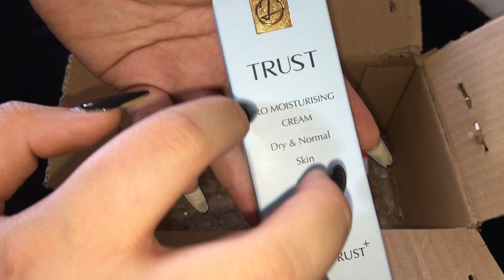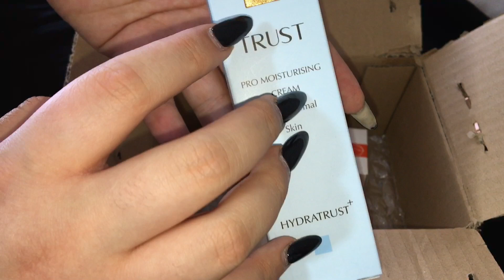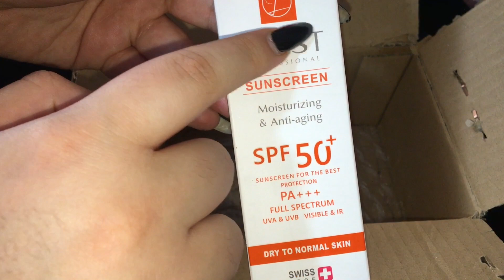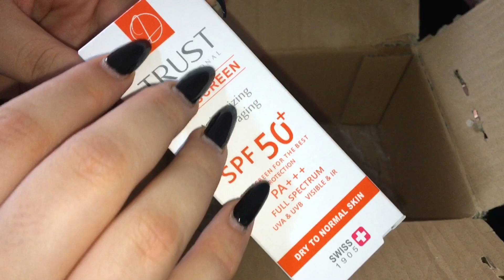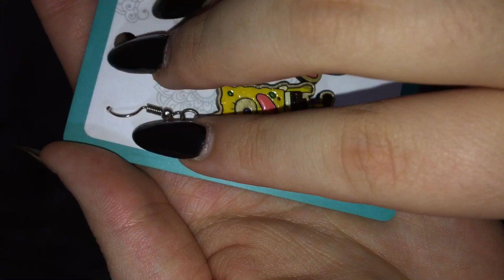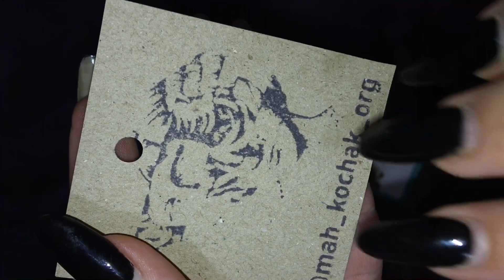ASMR unboxing | انباکسینگ به سبک ای اس ام ار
اگه فکر کردین من توی امتحانا شما رو یادم میره سخت در
اشتباهین.

بچ خودم خیلی راضیم از این ای اس ام ار ، به نظرم وقتی میکروفون ایفون نباشه بهتره.

حالا میخوام میکروفون بخرم...خیلی ذوق دارم

فقط دلم میخواد زودتر امتحانام تموم شه که بتونم به این کار که خیلی دوستش دارم برسم...

بزرگترین حمایتی که میتونینی ازم بکنین اینه که کانالمو سابسکرایب کنین...همین دیگه بوس
 بهتون

چند سوال پرتکرار:

بیو گرافی: اسمم مرضیه هست
۲۱ سالمه
بیوتی بلاگر و یوتیوبرم
دانشگاه شیراز مدیریت بازرگانی میخونم

ویدئوهاتو با چی ادیت میکنم؟ imovie

بچ به چه معنیه ؟ چرا استفاده میکنم؟
اقا بچ فقط به اون معنی بد لغوی نیست. در مواقع مختلف میتونه معنی های مختلف داشته باشه.
از بچگی یوتیوبر هایی رو نگاه میکنم که بچ تیکه کلامشونه و دیگه منم تیکه کلام منم شده.
و اگه راستشو بخوای خیلی حال میکنم باهاش 😁❤️

یادتون نره کانالمو سابسکرایب‌ کنین و زنگوله رو بزنین که هر وقت ویدئو گذاشتم زود بپرین توش 😁

ماچ به همه 😁